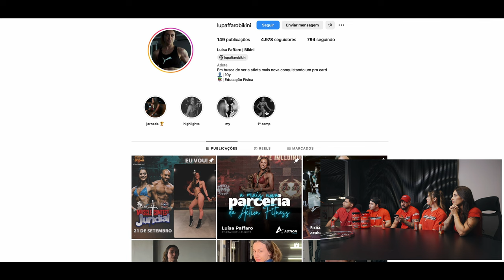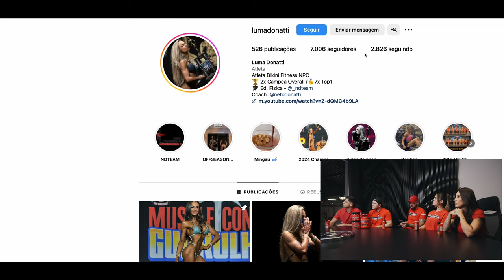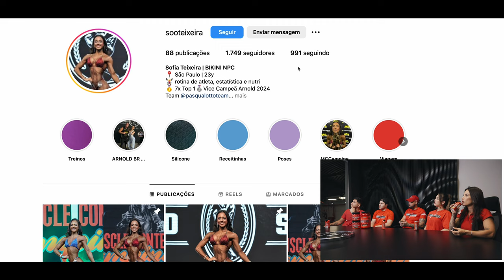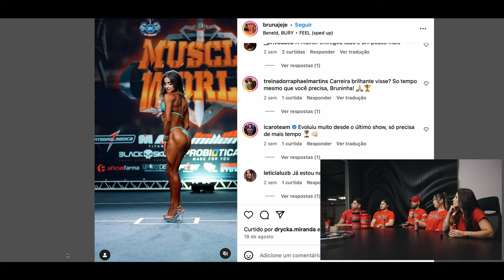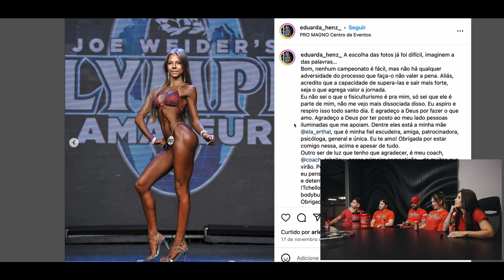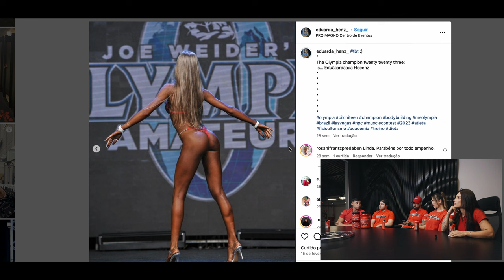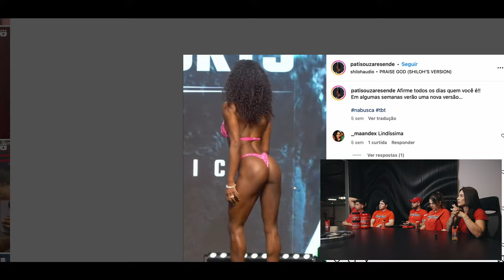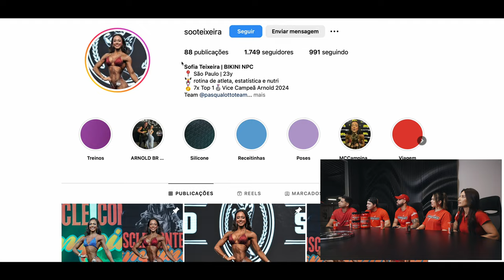Principais Candidatas para Ms. Olympia: Quem Tem o Maior Potencial?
O Projeto de base Integralteam foi criado com intuito de impulsionar jovens atletas ou aspirantes a atleta com potencial de um dia torna-se competitivos e conquistas grandes feitos nos palcos!

Nesse vídeo com ajuda do BrasilBodybuilding NEWS, Magrão, Isa Pecini e Aline Antiqueira, selecionamos as candidatas a terem uma grande oportunidade de estar nesse time de base e ser patrocinada!

Acompanhe e deixe sua torcida para as candidatas!